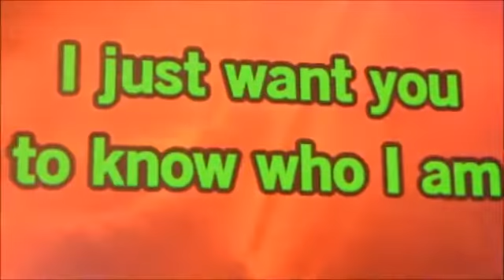Kj Deryl's Performance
Kj Deryl Performing at The White Owl , Mumbai